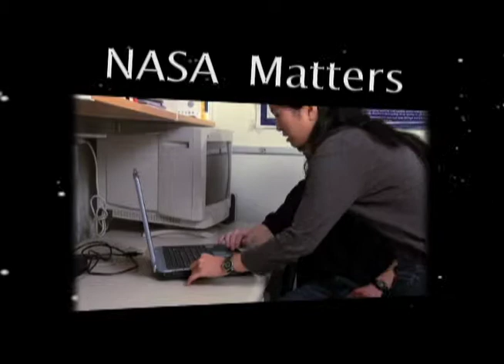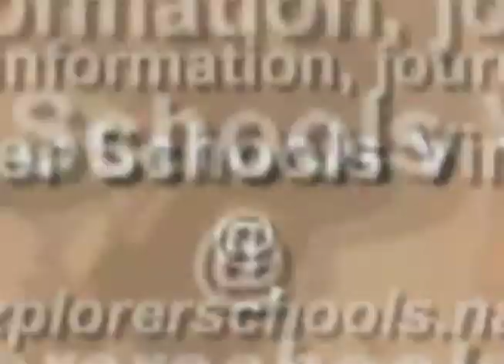NASA Now Minute: EARTH DAY -- Smog Blogger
Dr. Raymond Hoff defines smog and describes how it affects the quality
of the air we breathe. Learn how to find the amount of air pollution on
any given day where you live. NASA Now Minutes are excerpts from a
weekly current events program available for classroom use at the NASA
Explorer Schools Virtual Campus located at: ›